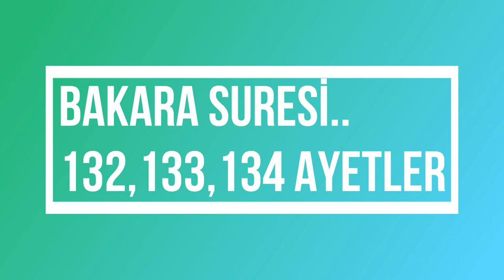BAKARA 132,133,134 AYETLER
HZ.İBRAHİM OĞULLARINA VASİYET ETTİ.